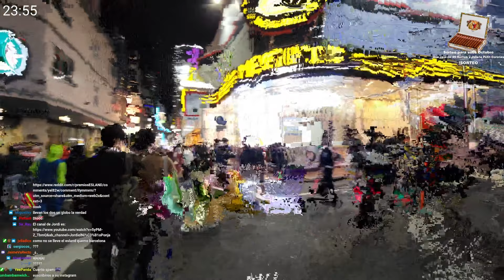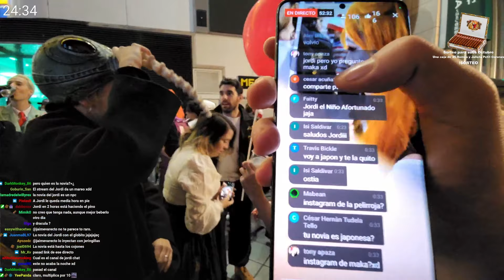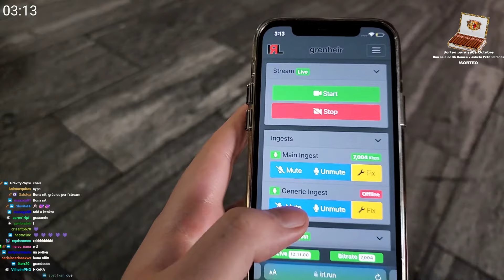ASÍ es HALLOWEEN en TOKYO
Holaaa bon dia
Os dejo por aquí el video del directo de Halloween en Tokyo. No lo hemos podido subir antes ya que Youtube nos ponía problemas.